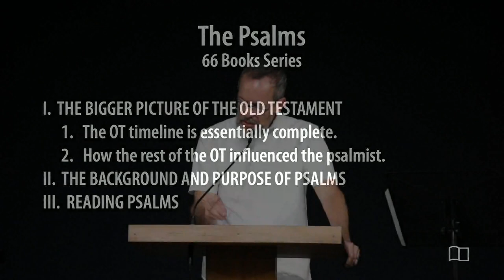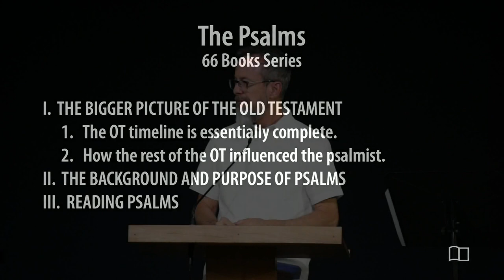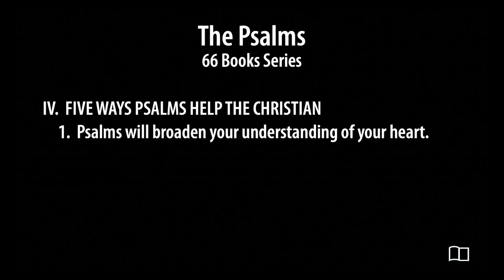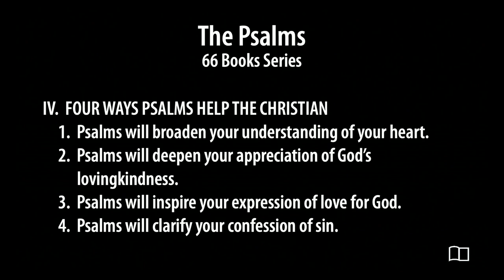Psalms - Scott Maxwell - Grace Bible Church - 6/18/23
Title: Psalms
Series: All 66 Books of the Bible
Preacher: Scott Maxwell